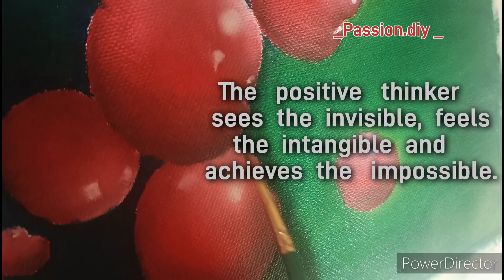10 September 2024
Oil painting red Cherry